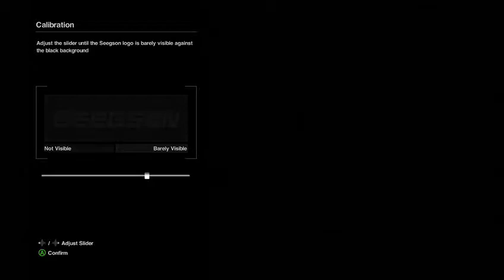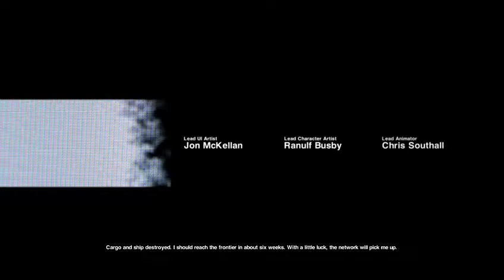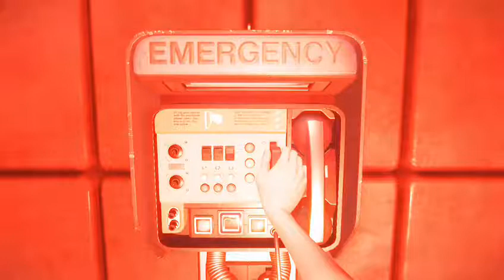Lets Play Alien Isolation - Part 1 (XBOXONE)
Welcome back everyone to another lets play, we head into Alien Isolation, been very excited about this game :P
Big shout out to CMac who gave me a shot of this game on Hardcopy :D legend!